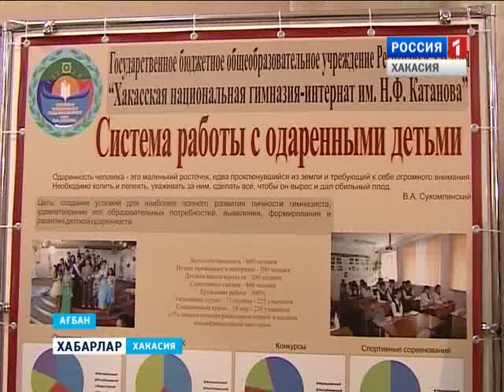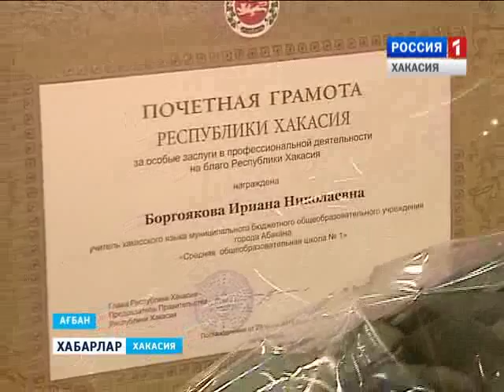6 форум учителей 20 08 2015